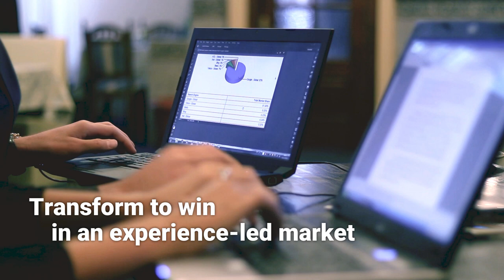Genesys and Accenture: Connected to the Future, Leading Now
Genesys and Accenture are enabling digital transformation within companies focused on customers needs and business value.